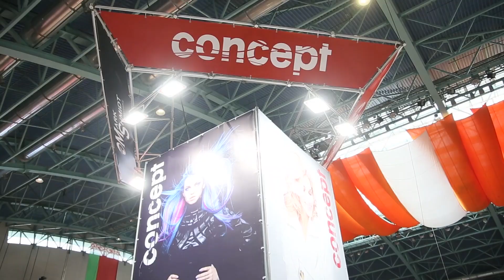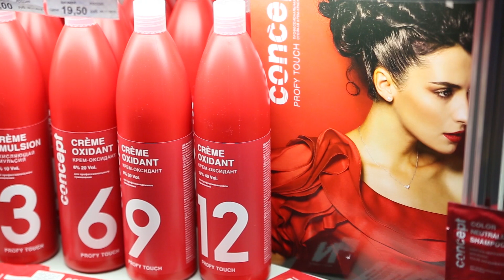Профессиональная косметика и аксессуары для парикмахеров | Белэнергопрогресс | Интерстиль 2019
Профессиональная косметика и аксессуары для парикмахеров  в обзоре новинок на стенде Белэнергопрогресс выставки Интерстиль 2019.

Interstyle 2019: Минск в атмосфере стиля и красоты!

Международная специализированная выставка индустрии красоты и здоровья  Интерстиль 2019 состоится в Минске с 7 по 10 ноября 2019 года.
Место проведения: г.Минск, пр.Победителей, 20/2.
Время работы выставки — 7, 8 и 9 ноября с 11.00 до 19.00, 10 ноября с 11.00 до 15.00.
Билет можно приобрести в кассе на входе в павильон или у билетного оператора ticket.pro

Интерстиль является единственной профессиональной выставкой по данной тематике в Беларуси и позволяет участникам наряду с традиционной работой на выставочных стендах использовать такие формы демонстрации, популяризации и обучения как конкурсы, шоу-показы и мастер-классы.

На выставке  «ИнтерСТИЛЬ-2019» будут представлены разнообразные направления индустрии красоты:
— Оборудование, профессиональная косметика и средства по уходу для салонов красоты, SPA центров и клиник эстетической медицины.
— Оборудование и инструменты для пластической хирургии, медицинские лазерные системы для эстетической хирургии и терапии, косметологические аппараты.
— Методы и средства коррекции фигуры.
— Дерматологическая и фармацевтическая косметика.
— Парфюмерия и косметика класса luxe и middle-up.
— Декоративная косметика, парфюмерия, средства по уходу за кожей лица, тела и волосами.
— Профессиональные средства по уходу за волосами, аксессуары, оборудование для парикмахерских, услуги студий и салонов красоты.
— Ногтевая косметика, маникюрно-педикюрные аксессуары.
— Услуги салонов красоты. Велнес-клубы. Фитнес-центры.
— SPA-центры. SPA-курорты.
— Санаторно-курортные учреждения.
— Аксессуары для татуажа и пирсинга.
— Оборудование и аксессуары для соляриев.
— Фитотерапия, ароматерапия.
— Биологически активные добавки, специальные продукты.
— Cолнцезащитные очки, модные аксессуары, бижутерия, украшения.
— Тренажеры.
— Флористика.
— Специализированные издания.
Подробную информацию о мероприятиях и условиях участия в них можно получить на сайте организатора ЗАО "Техника и коммуникации" , официальных страницах в Facebook, ВКонтакте и Instagram либо связавшись с организатором любым удобным способом.